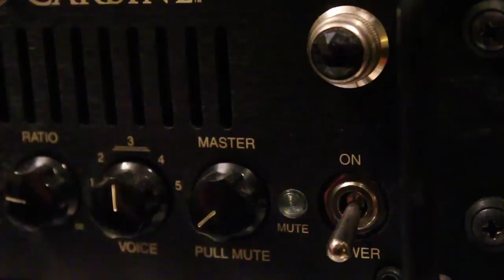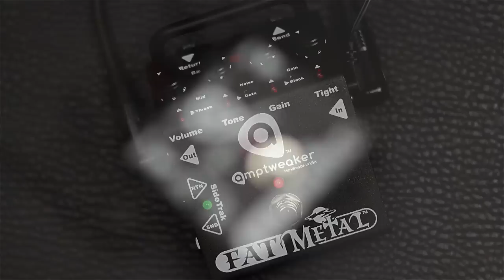Amptweaker - FatMetal Distortion - BASS Demo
The Brand New Amptweaker Fat Metal is designed for players who wanted a warmer version of the TightMetal that worked better with brighter guitars and amps, and worked better for tremolo-picking Black metal. All features are identical to the TightMetal, but the tone has been tweaked to extend the low range of the Tight and Tone controls, and an added Black Gain switch was added to boost the gain in an appropriate way to get the thicker, buzzier gain required for that genre - it CRUSHES on bass.

The Bass:
MTD 435 American spalted maple on ash.

The Amp:
Mesa Boogie Carbine M9 into a RoadReady 6x10 cab.

Speaker was mic'd with an AKG D112.  There is no DI signal on this one.
NO eq, audio controls, or compression were added.

\m/